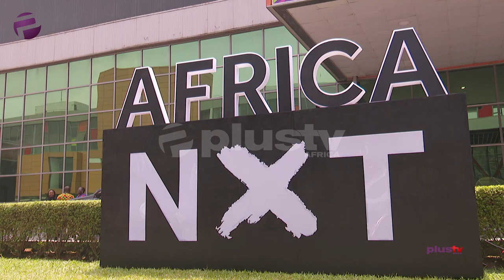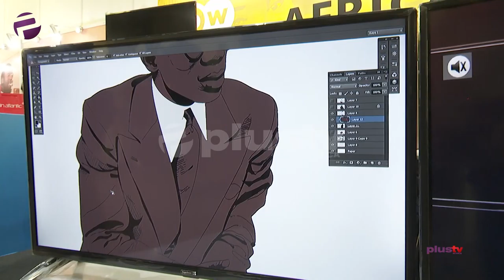2020 Social Media Week: DW Launches 'African Roots' Season 2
A big stand out at the kick-off of the 2020 social media week is the launch of the second season of the Afrocentric series African roots, an initiative of DW and visual collab of The comic republic.

DW First published African roots in 2018, starting with a first batch of 25 portraits of personalities that shaped the African history. With this second season, a sum of 50 portraits will be made available by DW. Ife Omai brings us report from the conference.